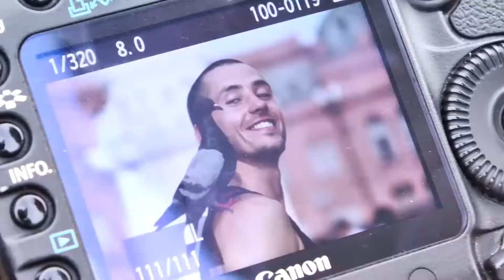Foto-duelo: animales sueltos